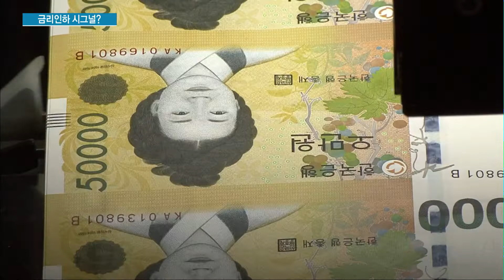곳곳서 "금리 인하"…한은, '금리인하' 시그널 낼까/ 머니투데이방송 (뉴스)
05/27  MTN 투데이

경기 지표가 악화되고 국내외 기관들도 금리 인하를 권고하면서 이번주 예고된 한국은행 금융통화위원회에 관심이 집중되고 있습니다. 아직은 한은이 금리 인하에 나서지는 않을 것이란 분석이 우세한 가운데, 금통위원들의 소수의견을 통해서 올 하반기 금리 인하 여부에 대한 시그널이 나올 지 주목됩니다. 조정현 기자입니다.